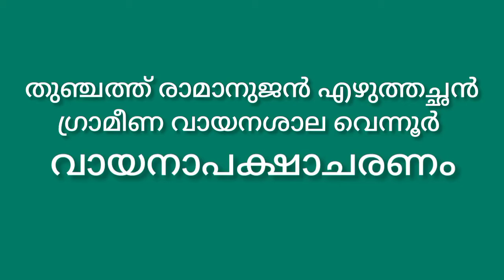Book review/Madhavikkutty teacher/Njana bharam/e santhosh kumar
njana bharam/ev santhosh kumar/book review/malayalam novel/